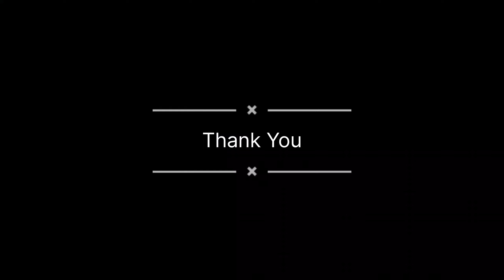Cycle ride in the beautiful Dehradun weather 🌺 Monsoon 🌻